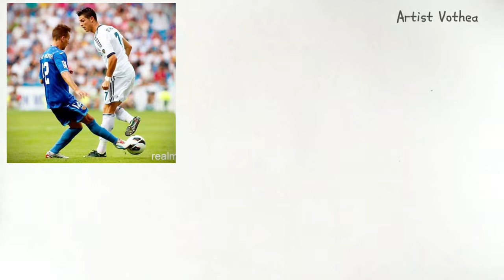How To Draw Ronaldo is Playing ball / Drawing Scoccer Step By Step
Drawing realistic Cristiano Ronaldo tutorial

1. Paper
2. Pencil 6B
3. Eraser